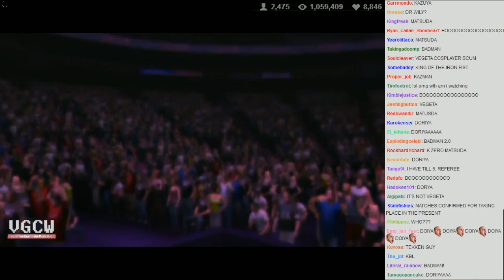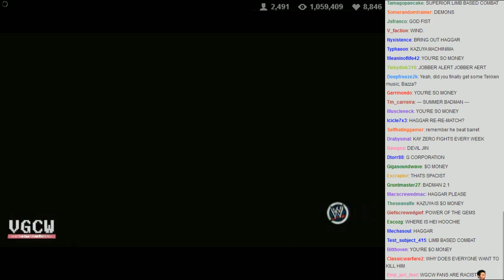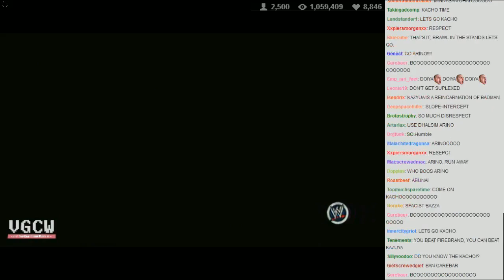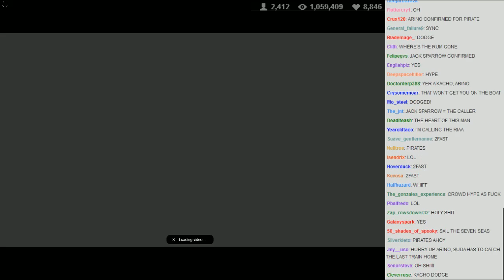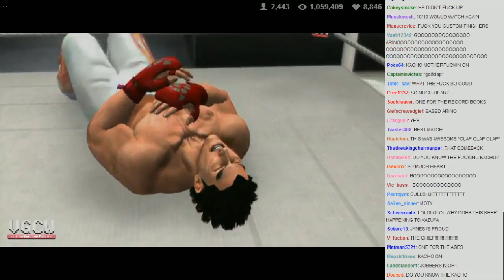VGCW 2013-05-29 - 09 - Match